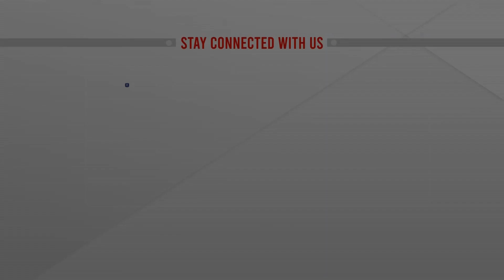টুইটারের ৩৭০০ কর্মী ছাঁটাইয়ের পরিকল্পনা | ATN News